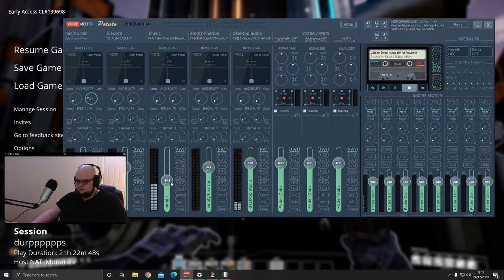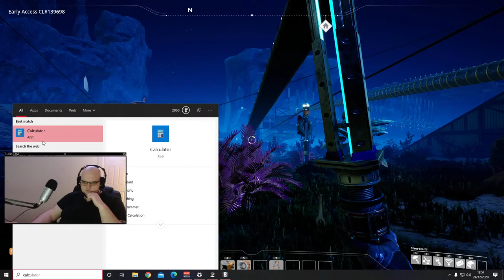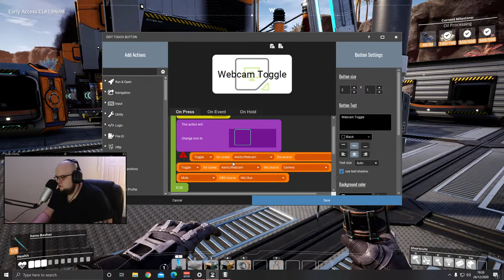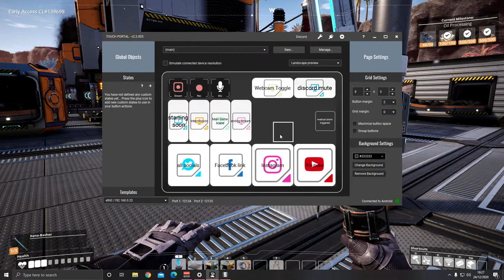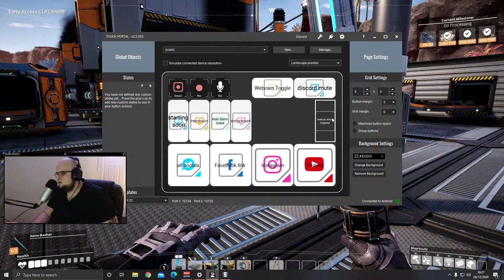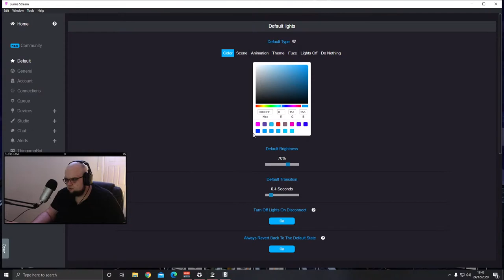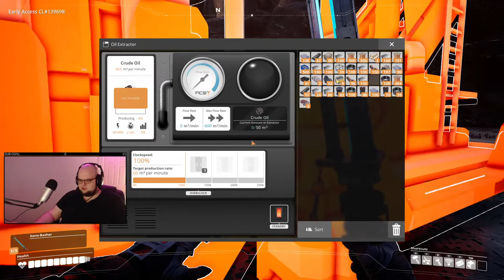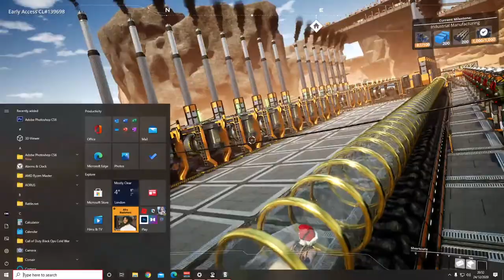Lets Play | Satisfactory